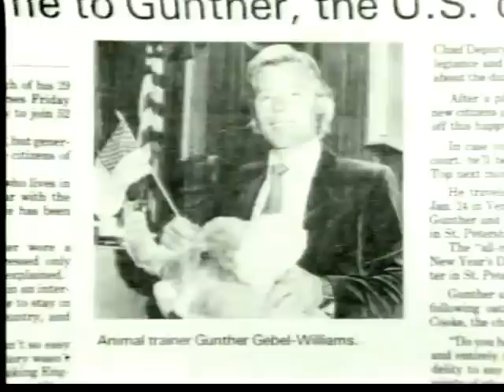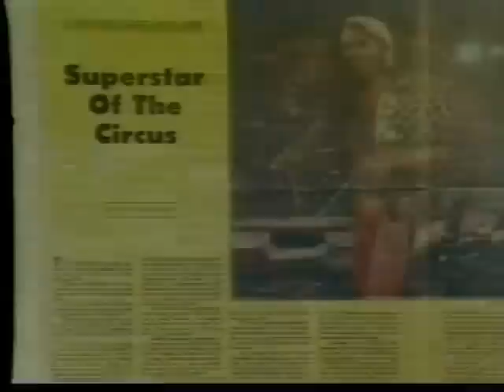Gunther Gebel-Williams Tribute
One of the best performers and individuals that have ever been in the circus. Before Springsteen ever was, Gunther Gebel-Williams was, is and always will be, "The Boss". His love of animals was only surpassed by his love of family and friends. This is a wonderful ten-minute tribute documentary to "The Lord Of The Rings"